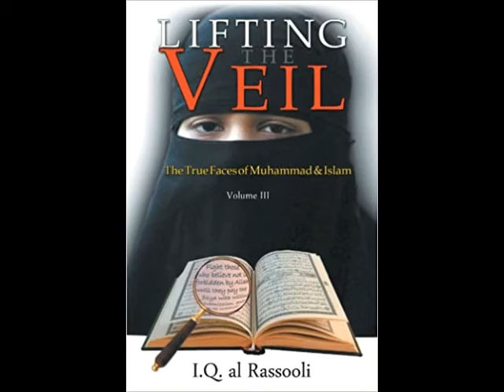President pushes second round of stimulus payments..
Would A 2nd Round Of Stimulus Checks Help The Economy, or Is It Time to Stop the Big Government Funny Money Printing Press?

Second Stimulus Checks Should Be Recurring And Direct, Urge 156 Top Economists
Don't Know How Much Stimulus? Put it on Autopilot, Some Say...
Treasury sent $1.4 BILLION in stimulus payments to dead people... Govt botched testing...